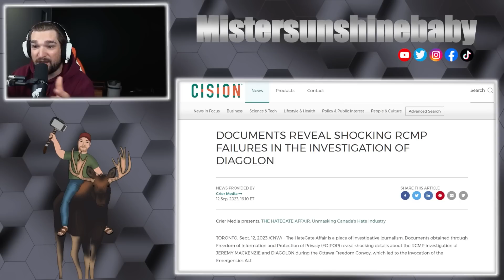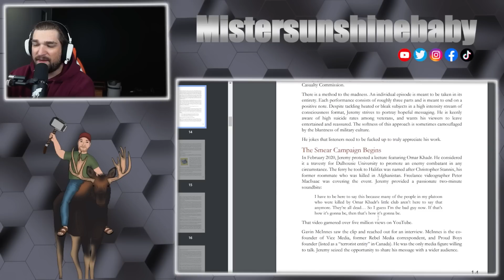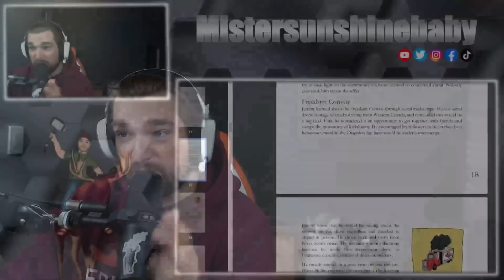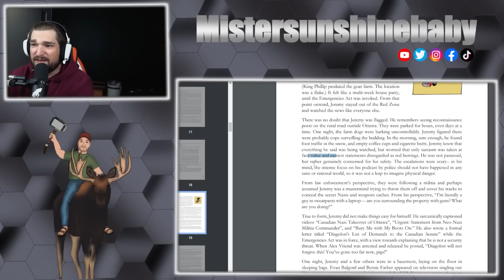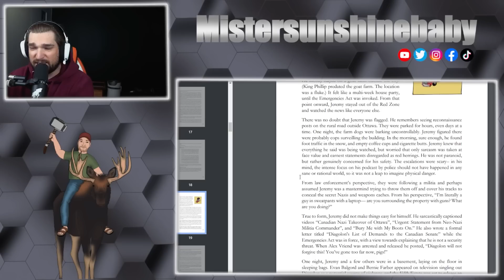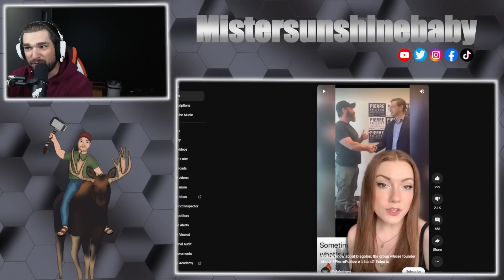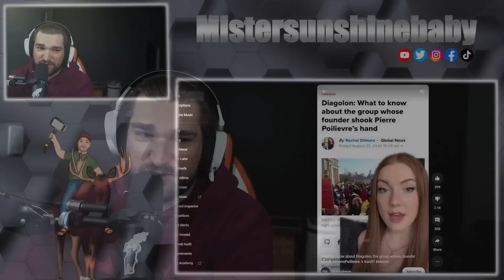BREAKING Trudeau EXPOSED For LYING About The Freedom Convoy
ETH: 0x248b47236be127ad184AB971E277b373D18eBe27